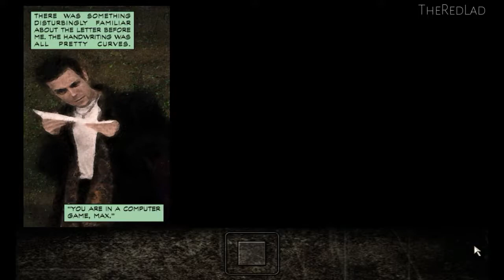Max Payne : Prologue III [Chapter 16] {Gameplay/Walkthrough}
Max Payne
Part 3 : A Bit Closer to Heaven
Chapter 16: Prologue III
[No Commentary]

IGN Review :  Created by Finnish developer Remedy Entertainment, Max Payne has been in production for a very long time. It's a gritty third-person shooter that's clearly inspired by the stylish cinematography and choreography of the Hong Kong action movie genre, particularly the work of director John Woo. Like many of Woo's films, Max Payne is rife with gunplay that's almost indescribably beautiful to watch--and yet actually playing it is even better. Max Payne does have a few weaknesses, most notably in that it isn't very long and lacks any multiplayer features--but these things are hardly detrimental. After all, it's not often you get an outstanding and original action game that's not just different from all other shooters to date, but also in many ways superior.
The action in Max Payne is dramatic, great-looking, and intense...

Max will brandish an impressive variety of highly authentic real-world weapons throughout the game, including pistols, submachine guns, shotguns, sniper rifles, grenades, Molotov cocktails, and more. He can carry as many weapons as he can get his hands on, though you'll have to keep track of your ammunition reserves. There will always be plenty of bad guys around to soak up all your lead, so you'll have to use your different weapons as strategically and as conservatively as possible. Besides, Max is rather vulnerable--a bullet in the head, let alone a grenade, can kill him. But he can unflinchingly withstand relatively minor wounds. You can then completely recover the damage he's sustained by using painkillers, which you'll find scattered about in desks and bathrooms and such.

These sorts of design decisions--the fact that you can carry an entire arsenal and keep on shootdodging even if you've been shot, as well as the fact that painkillers cure lead poisoning--stand in sharp contrast with the game's incredibly realistic appearance. But these aspects of the game are what help make it so much fun. Max Payne isn't about fumbling for clips and putting tourniquets on wounds; it's about finesse, style, and fast pacing. Because of how it plays and how well the settings of the game are laid out, Max Payne's pacing is relentless (it really helps that the game's loading times during missions are almost instantaneous). Because of how it looks, its sense of style is extraordinary. And because of how it controls, it's all about finesse. It's a game of pure, intense action.

When a game has been in development for an inordinate length of time, you never can tell how it will finally turn out. Oftentimes, such games end up overwrought, incomplete, or behind the times. But once in a while, the extra time and effort paid by the developers is plainly apparent in the finished product. That's the case with Max Payne. Don't worry about what it doesn't have--you'll relish this highly polished, tightly focused, graphically stunning shooter for what it is. The game's incredible technical accomplishments and its original play mechanics all combine to make it one of the very finest shooters ever made.